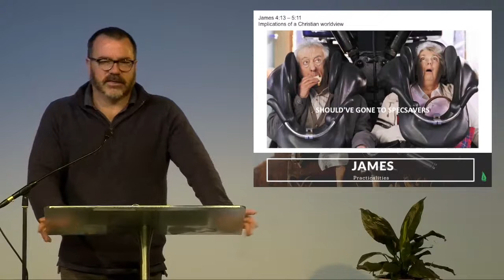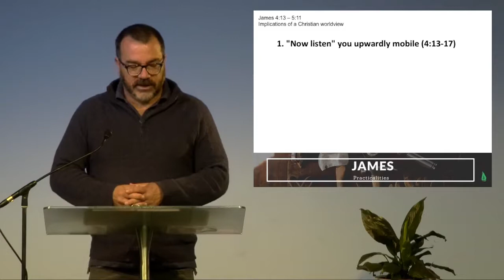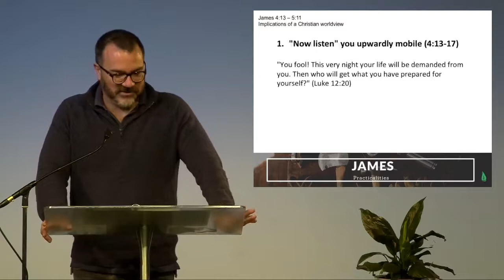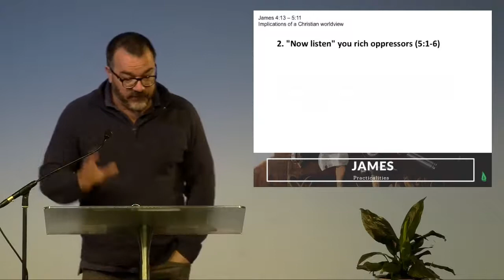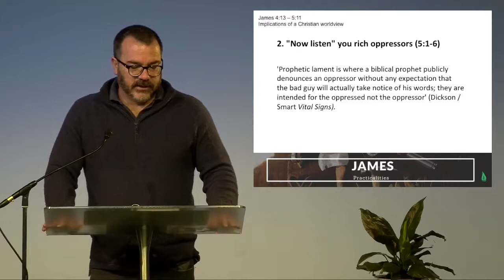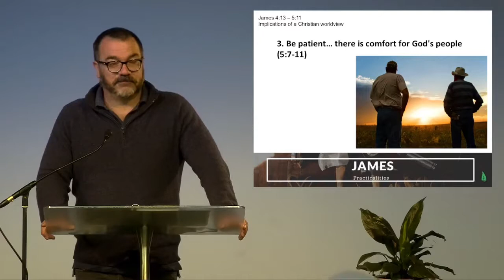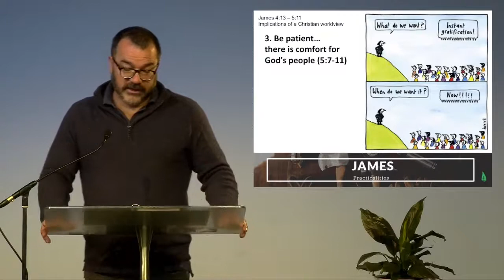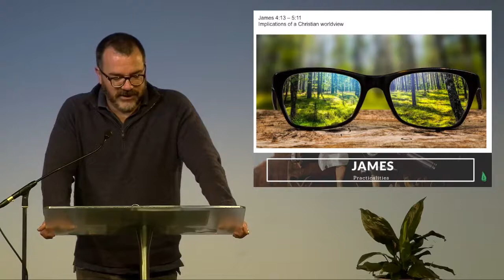3rd October 2021: James, Practicalities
James 4:13 - 5:11